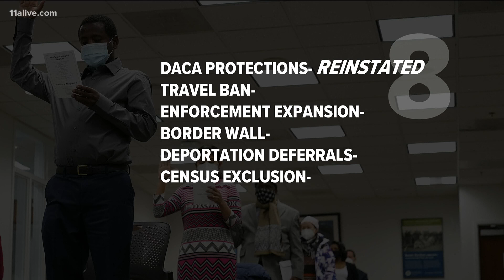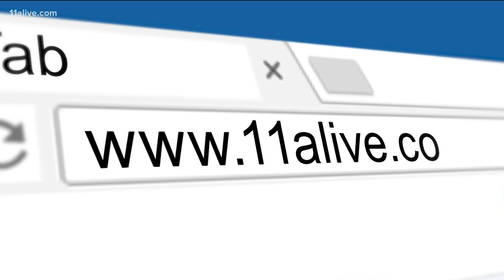Biden signs 17 executive orders on first day as president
Here's a quick look at each of them.